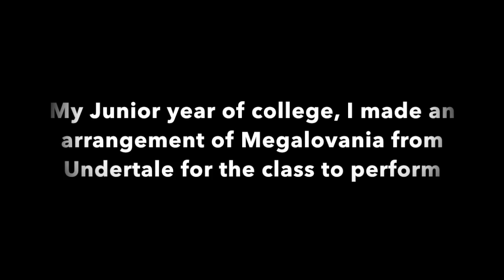Megalovania Cover/Arrangement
In my junior year of college, I took an arrangement class, and our final was to arrange any song we wanted for the class to perform. I chose Megalovania.

New covers every Friday!